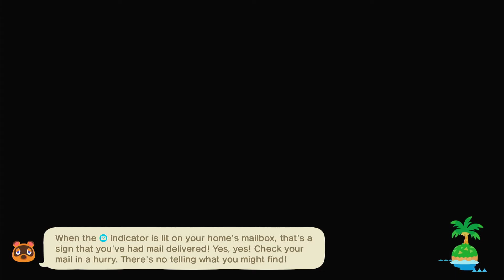Nintendo Switch - Animal Crossing New Horizon - Episode 51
Fifty-first episode playing acnh animalcrossing.